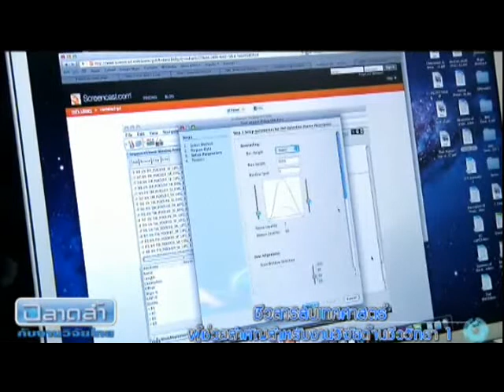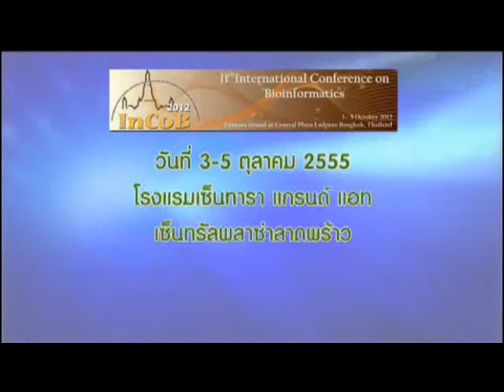C41 ชีวสารสนเทศ ผู้ช่วยสำคัญสำหรับนักวิจัยด้านชีววิทยา ตอนที่1